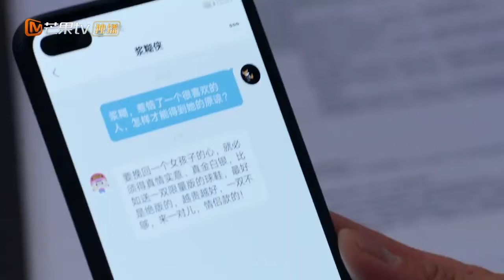[CLIPS] El trabajo les está causando estrés.| El Truco De La Vida Y El Amor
🌟Sinopsis🌟
Li Qian (interpretado por Jin Wenxin), un inteligente recién llegado al lugar de trabajo, se encuentra inesperadamente con el turbio ""viejo zorro"" del lugar de trabajo Ning Chengming (interpretado por Ji Xiaobing). Los dos no se caen bien, y ""Li Qian"" pensó que habría una feroz pelea., pero inesperadamente un accidente automovilístico hizo que el ""viejo zorro"" Ning Chengming perdiera la memoria. Los dos inesperadamente se convirtieron en una pareja nominal y gradualmente descubrieron las fortalezas del otro mientras se llevaban bien. ""Li Qian"" originalmente quería gastar una broma. pero estaba un poco indeciso. Al final, la dulce historia de los dos se enamoran gradualmente.